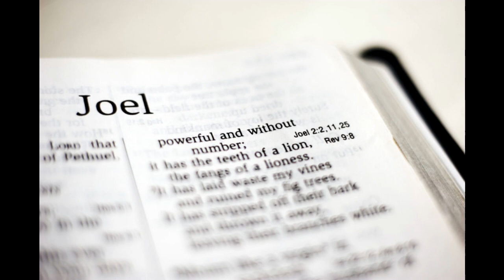SERMON AUDIO: Joel Week 1 - Setting the Scene (Joel 1:1-2:17) [30 April 2023]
Sermon from Sunday Service at Table View United Church.

If you would like to give a financial gift to the church, or support any of the ministries of the church financially, see the banking details below.
Banking Details:
ABSA BANK